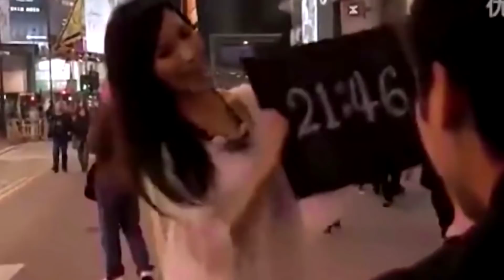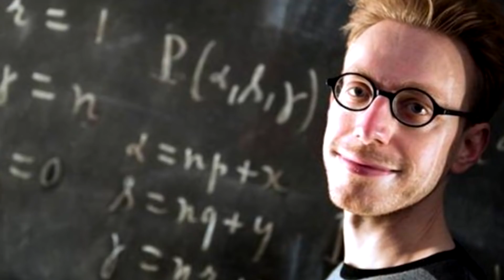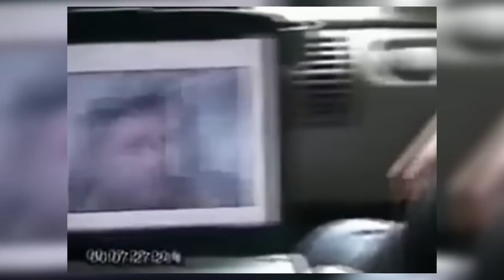Хора с МИСТИЧНИ Суперсили, Които Живеят Сред Нас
Хора с мистични суперсили, които живеят сред нас или паранормални явления, оставям вие сами да решите. В този видеоклип ще видите странни същества заснети на камера, които са по действителен случай, тези хора имат суперсила, някой даже си партнират с дявола за да използват своите сили. За някой хора кадрите ще са страшни, а за други не. Бях направил видеоклип за паранормални явления в ефир и много ви беше харесал, но в този видеоклип ще видите паранормални явления по действителен случай, тук не става въпрос за филми или сериал за паранормални явления по действителен случай, а за горчивата истина, във видеоклипа предоставям също и снмики за паранормални явления. Мислех да кръстя клипа Топ 10 паранормални явления или Топ 5 паранормални явления, но случаите са толкова много, че реших да направя по-дълъг видеоклип. Желая Ви приятно гледане, приятели! 🎈🥰

🕒ТАЙМ - КОДОВЕ 🕒

00:00 Начало
00:29 Жената използва способността си на телекинеза
1:41 Мъж-супермен който има странни суперсили.
2:31 Жената с качулка използва своята тайна сила в супермаркета
3:31 Странна сцена на паркинга. Алармите на всички автомобили се пускат
3:53 Странният ритуал на Шамана в Зимбабве
4:57 Момиче летящо във въздуха
5:48 Даниел е високо надарен савант
6:29 Мъж прави видеоклип на своята приятелка. Приятелката му виси на тавана
7:14 Телепортация в Непал. Възможна ли е телепортация?
8:14 Кадри от камера за видеонаблюдение заснема странна сцена
9:15 Спец службите шпионират човек. Човекът изчезва внезапно
10:58 Свещен човек в Азербайджан. Светещ много ярко
12:12 Бърза светкавица която премина покрай шофьорите.
13:07 Финални думи. Някой хора ще повярват, а други не.

5% ОТСТЪПКА ПРИ ВСЯКА ПОРЪЧКА
►ФЕЙСБУК ГРУПА ЗА ИНТЕРЕСНИ ВИДЕОКЛИПОВЕ:
►ЗА БИЗНЕС ЗАПИТВАНИЯ:
► ПОЛУЧАВАЙТЕ ПОВЕЧЕ ГЛЕДАНЕ НА ВАШИТЕ КЛИПОВЕ
Музика от видеоклипа:
► YouTube Library
В това видео е използвано:
► google chrome
► Adobe Premiere Pro
► Adobe Photoshop

Здравейте, приятели!